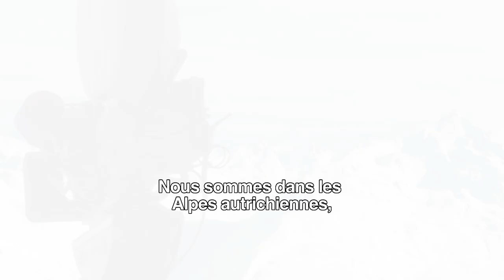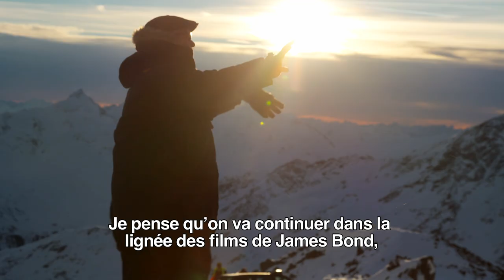007 Spectre - Vlog Autriche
Un film de Sam Mendes avec Daniel Craig, Ralph Fiennes, Ben Whishaw, Naomie Harris, Rory Kinnear, Christoph Waltz, Léa Seydoux, Monica Bellucci, David Bautista et Andrew Scott.
Le 11 novembre au cinéma.